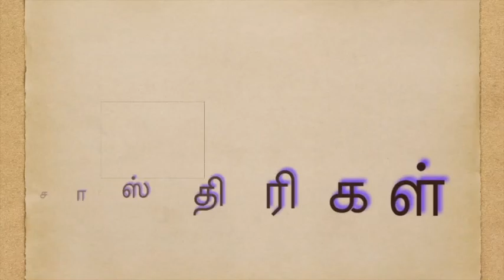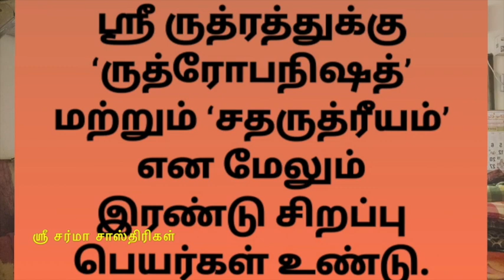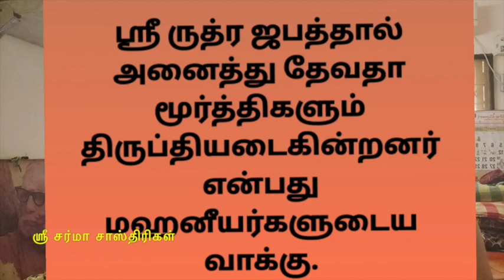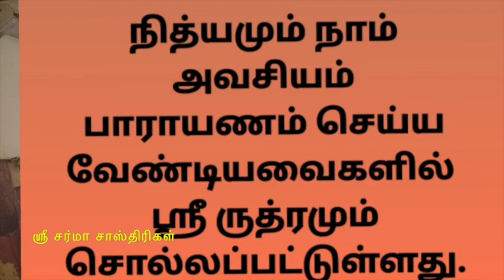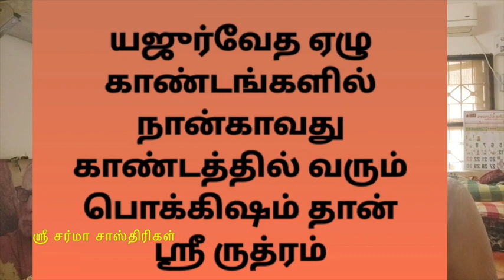ஸ்ரீ ருத்ரத்தின் சிறப்பை தெரிந்துக் கொள்ளுவதே புண்ணியம் தான். Significance of Sri Rudram explained.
ஸ்ரீ ருத்ர ஜபத்தால் அனைத்து தேவதா மூர்த்திகளும் திருப்தியடைகின்றனர் என்பது மஹனீயர்களுடைய வாக்கு.